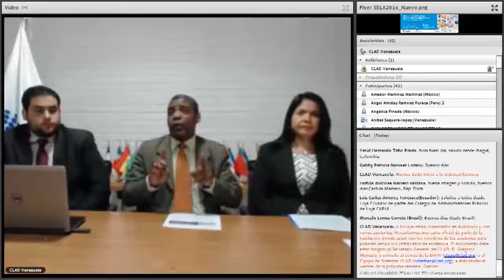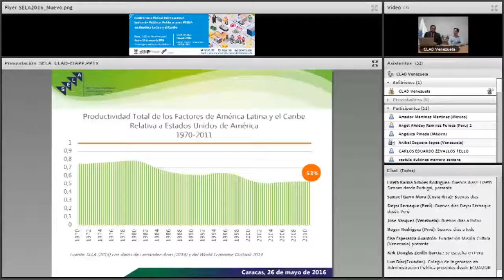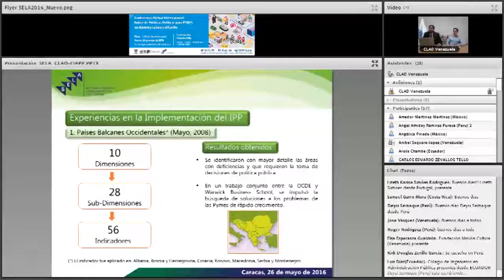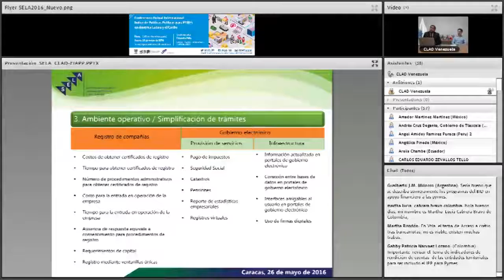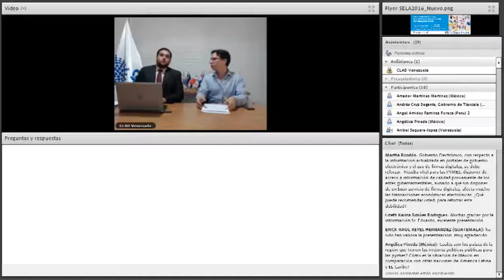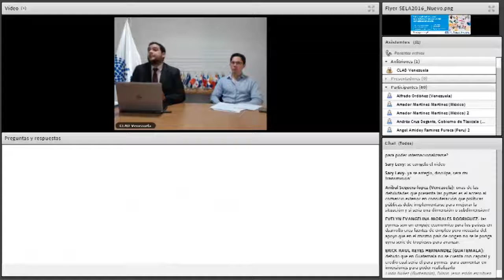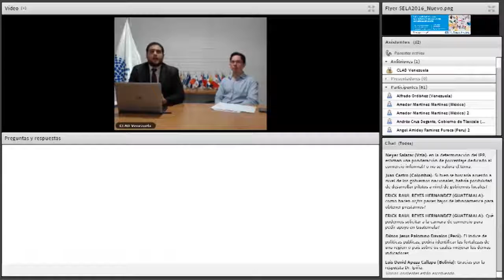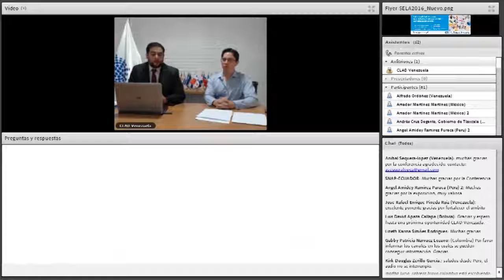Webinar "Indice de Políticas Públicas para PYMES en América Latina y el Caribe"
Webinar de la Escuela Iberoamericana de Administración y Políticas Públicas (EIAPP) del CLAD, conjuntamente con el Sistema Económico Latinoamericano y del Caribe (SELA), a cargo del Investigador Eduardo Piña. Webinar realizada en la sede del Centro Latinoamericano de Administración para el Desarrollo (CLAD), Caracas, Venezuela, el 26 de mayo de 2016.